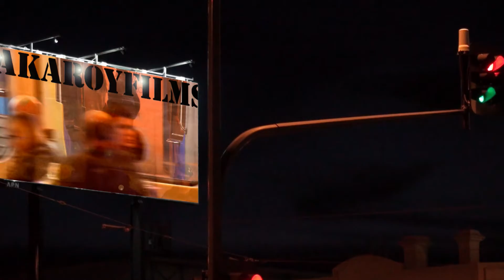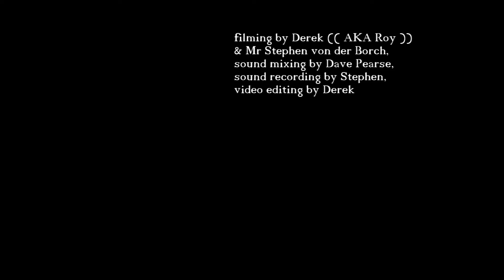Bluetique (( Wade in the Water ))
A good version, with an outstanding guitar solo. At the Semaphore Workers Club.